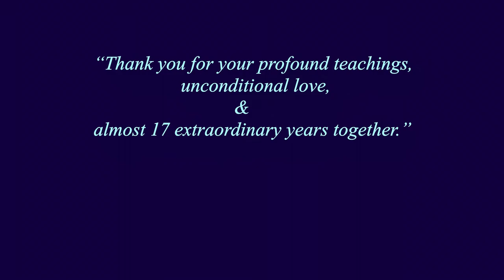Tribute to my Brother's Schnauzer Wolfgang 2004 - 2020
Tribute to my brother's dog Wolfgang.
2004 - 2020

I edited this video for my brother in memory of his wonderful schnauzer.